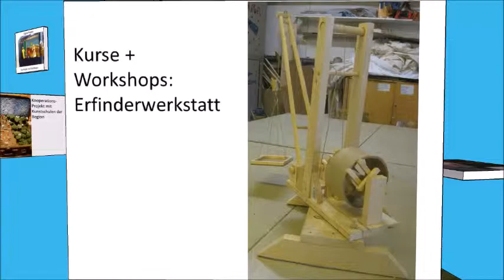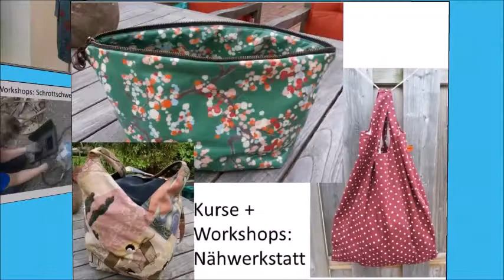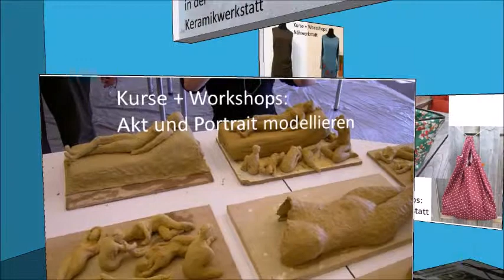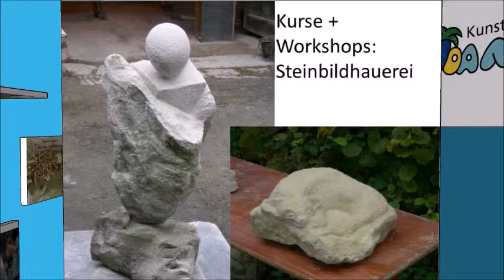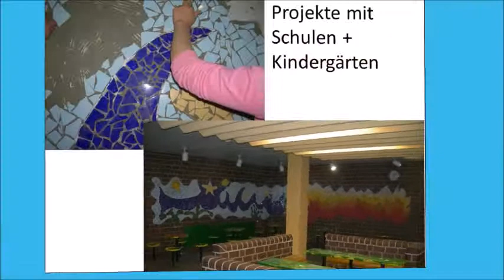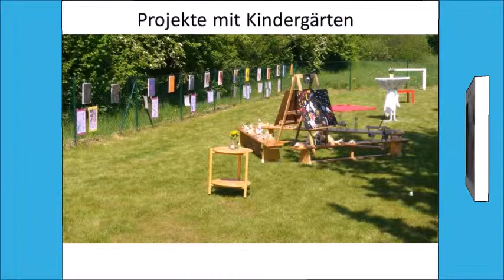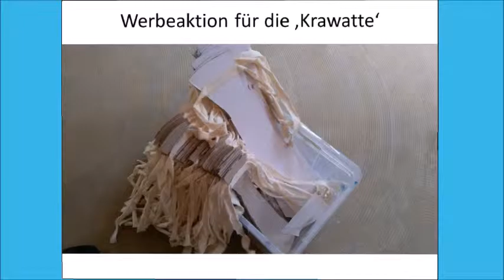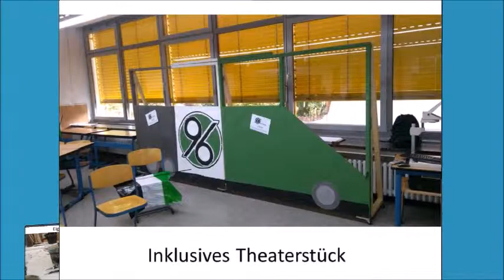Zusammenstellung von Noa Noa Projekten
Die Kunstschule NOA NOA feiert im Herbst ihren 30. Geburtstag und zeigt hier eine kleine Auswahl aktueller Projekte.
Musik von: Hyde - Free Instrumentals
Titel: Acoustically Driven Instrumental